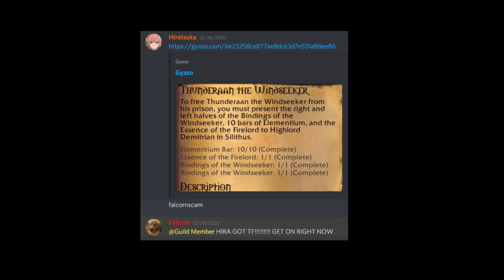WoW Classic | Shadow Priest PvP | Fairbanks | 4 + TF(again)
Gratz Hiratsuka!